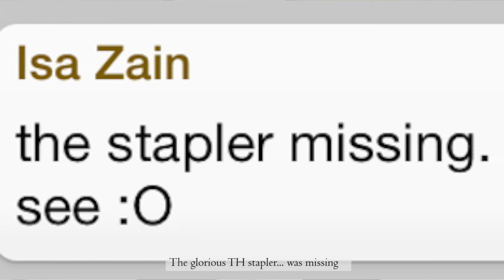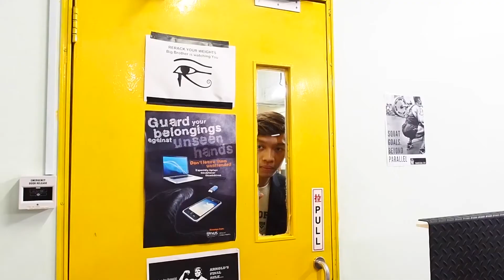Temasek Telecast Ep. 1: MysTHery of the Missing Stapler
HPB presents to you the First Episode of Temasek Telecast, bringing to you the latest gossips, news and everything that you didn't know about Temasek Hall.